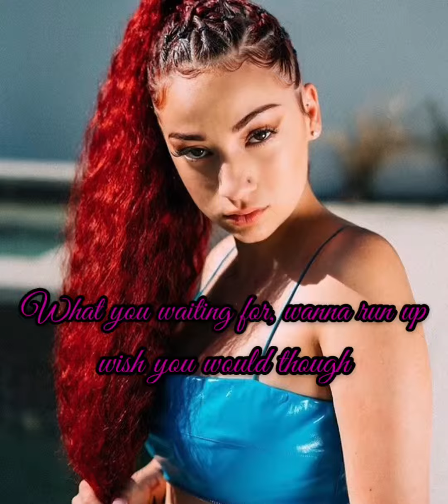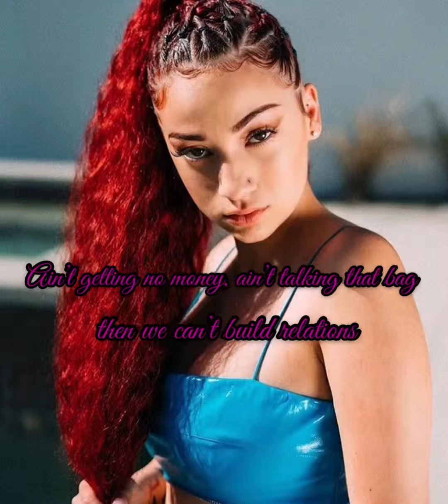BHAD BHABIE - Affiliated feat. Asian Doll (Lyrics)💕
Song writer: Danielle Bregoli feat. Asian Doll
Name of song: Affiliated
(I created this lyric video)
(I don’t own the copyrights to this song, music & picture’s)

(Lyrics)
Bitch watch yo mouth, don’t want no beef, you ain’t affiliated (hell nah) Ain’t getting no money, ain’t talking that bag, then we can’t do relations (relations) I went to sleep and woke up rich, I had to chase the paper (bands) I’m taking spots what it cost, can’t do no bitch no fucking favors These bitches be dumb, these bitches not affiliated (yeah) Hundred on my drum, my niggas all affiliated (gang) These girls my sons, I made that ho ain’t got no apron (bitch) On sight don’t run, I’m sorry this how savage raised me (aye) Play if you want, try me I’ll get violated Fuck that charge, and fuck them cases I hit first, ain’t got no patience Gimmie mine, bitch I ain’t waiting This life real, no time for faking It’s in my blood, the streets that’s where I graduated When I go on tour, my shit sold out, I’m still hood though What you waiting for, wanna run up, wish you would though I gotta get more, I got my pedal to the floor Yeah I’ll mop up all you bitches, like I’m atcha doing chores (bitch) Bitch watch yo mouth, don’t want no beef, you ain’t affiliated Ain’t getting no money, ain’t talking that bag, then we can’t build relations I went to sleep and woke up rich, I had to chase the paper I’m from the streets where the cops can’t do no bitch no fucking favors These bitches be dumb, these bitches ain’t affiliated Hundred on my drum, my bitches all affiliated These hoes my sons, I made that ho ain’t got no apron On sight don’t run, ain’t sorry this how Boynton raised me
This how savage raised me, so I had to run my bands up He like how I’m popping shit, I might just hit his mans up (mans) Haters I’m not walking with, these bitches they can’t stand us (what, what) Blowing Cantaloupe, I’m smoking dope can’t catch no cancer Heart attack bitches see me running shit, I’m on yo ass No cartin’ back, ain’t no back and front with me the doll, yeah cause I started that (started that bitch) Go against the princess out of luck, ain’t got no heart attached All my bitches ride, homicide reload the semi strap Bitch watch yo mouth, don’t want no beef, you ain’t affiliated (hell nah) Ain’t getting no money, ain’t talking that bag, then we can’t build relations (relations) I went to sleep and woke up rich, I had to chase the paper (bands) I’m taking spots what it cost, can’t do no bitch no fucking favors These bitches be dumb, these bitches not affiliated (yeah) Hundred on my drum, my bitches all affiliated (gang) These hoes my sons I made that ho ain’t got no apron (bitch) On sight don’t run, ain’t sorry this how Boynton raised me (aye) Bitch mad she ain’t affiliated (hahaha) Bitch mad. Fuck is they talking about gang in this bitch period Dumb ass hoe Ha dummy, haha Gang!